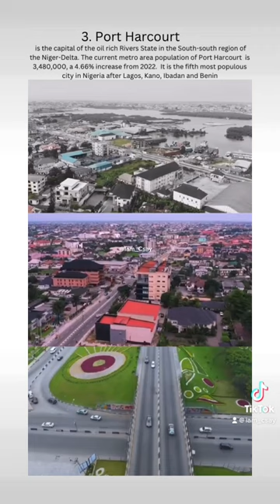Nigeria 🇳🇬 shorts kano ibadan portharcourt lagos abuja jos benin wari kaduna owerri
Nice Video about Top 10 count down of the 10 Best Nigerian cities including their population and a brief history about the Nigerian cities.
comment your best !!

Nigeria 🇳🇬